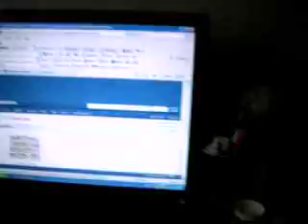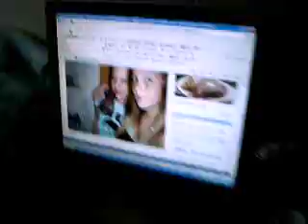Randomness Rules!!!!!!!!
ItsTime for the World to be Introduced to Laci and Alyssa!